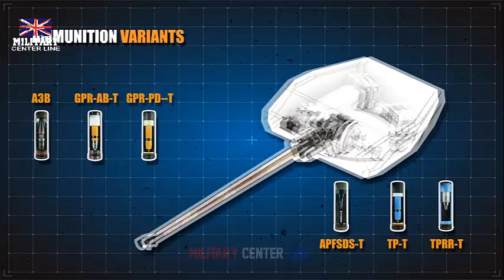Get up close and personal with the British Army's new Ajax armoured vehicle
Ajax, the British Army's new armoured vehicle, has been put through its paces on the Salisbury Plain training area, with its crews delighted by its firepower, features, reliability and performance.

The Army resumed training in June with its Ajax fleet, the well-documented "problem children of British procurement", and Forces News was given special permission to be one of the first to see the vehicle in action.

Some 589 of the advanced, fully digitised land vehicle systems, in six different variants, will be at the heart of the Army's armoured fleet for decades to come.